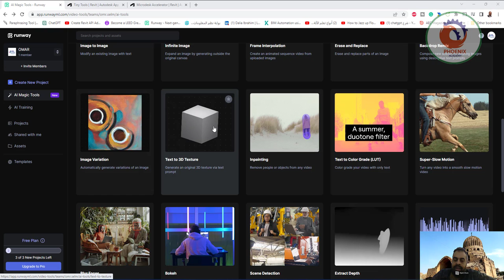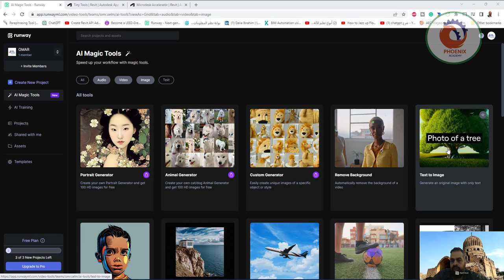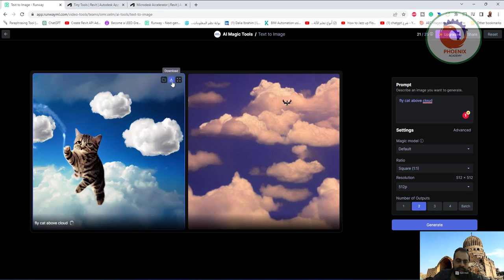runwayml مونتاج صور و فيديو و صوت بالذكاء الاصطناعي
❤️ روابط التواصل
✅ انستجرام